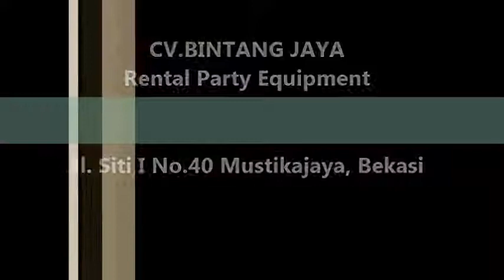Sewa Tenda Di Cakung,Matraman Dan Pulo Gadung Jakarta Pusat